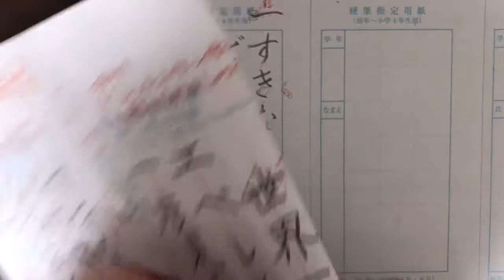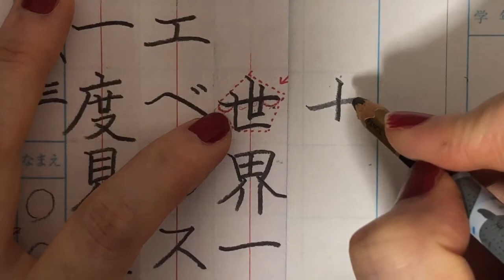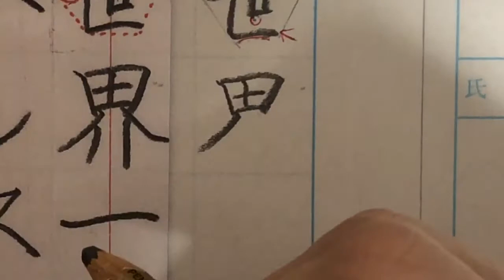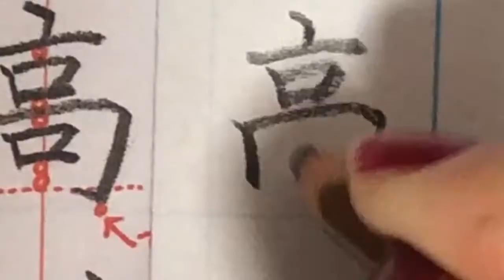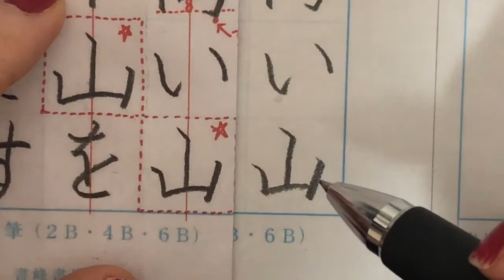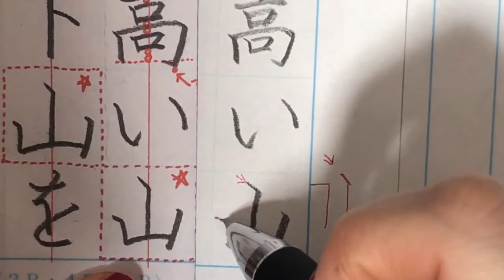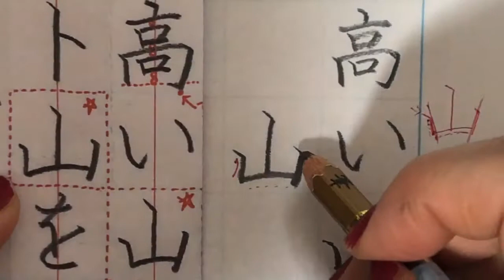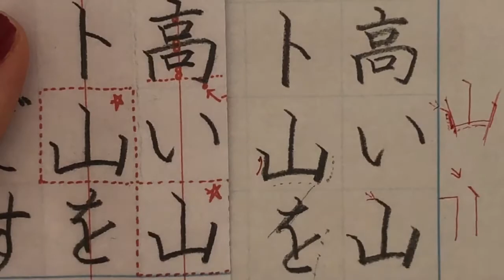【硬筆・書き方解説】３・４年生（４月８日締め切り）